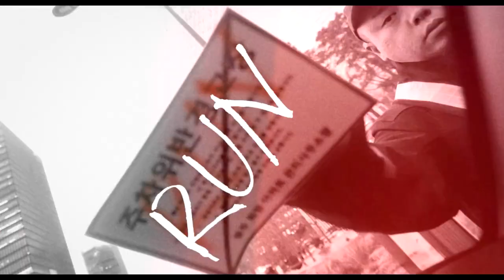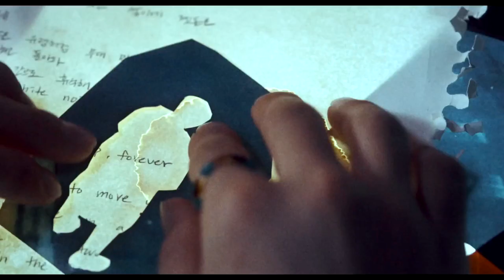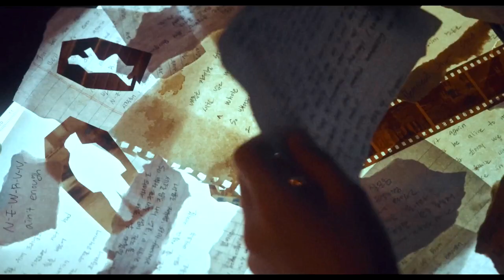J-Hope (BTS) Neuron Video Remix with Gaeko, Yoonmirae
(Like  / Sub / Share) if you like

Original Credits for vocals / video:
Director: Jan’ Qui
Assistant Director: Woongsik Chu

Production: KEEPUSWEIRD
Executive Producer: Seunghwan Lee
Producer: Jinju Park
Line Producer: Suri Yoo, Gawon Kim, Sohee Heo, Soogeon Park, Woosung Kim

Storyboard Artist: Youseung Park

Location Manager: Junhee Park

Director of Photography: DQM
1st AC: Dain Lee
2nd AC: Miseon Kim
DIT: Yeoeun Ahn, Minji Park

Gaffer: Jeseung Han [VIT Lighting]
Bestboy: Seungho Beak
Lighting Crew: Jeonghee Son, Junha Ye, Beomyun Ahn, Hyeonu Shin

Photographer: Junhyeong Yang

Art Director: Insol Yun [Mole]
Art Team: Suyeon park, Seulah Ryu, Hyeonna Lee, Yujin Ko

Stylist: Leaf Lee
Hair & Makeup Artists: Jae Mi, Seowon Park

Starring: Geon Lee, Hyungtae Im, Sangwoo Son, Sunguk Hoh, Woongsik Chu, Sian Park, Ronny Kim, Soohyun Kim, Chahyeon Park, Eunil Son, workman, Han Kim, Sungjae Cho, Mansick Park, Byungkwan Park

Dog Model: Bodle Kim

Model Agency: COREO

Drawing Artist: Gyurim Kim

VFX: Hyunah Cha, Jan’ Qui
2D Graphic: Jan’ Qui, Seungjun Lee
Beauty Clean & Remove: Seah Yeon

Colourist: Jaehoon Jung [Capra]
Colourist Assistant: Hyewon Choi [Capra]

PA: Minju Kim, Chanhyeok Park, Wonseong Yun, Taejung Kim, Yuseok Jung